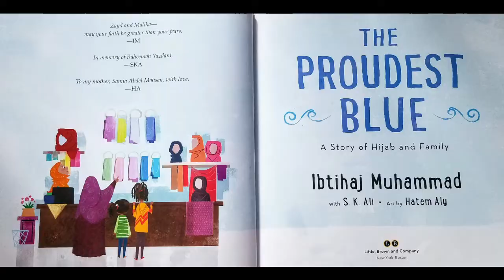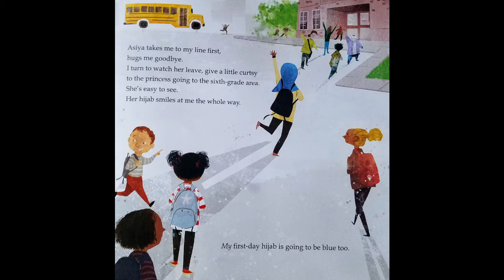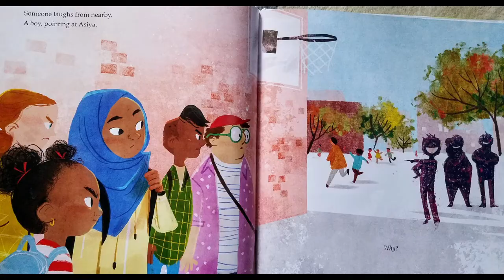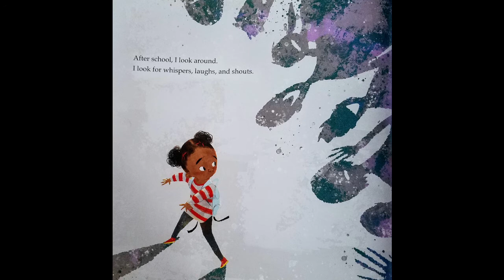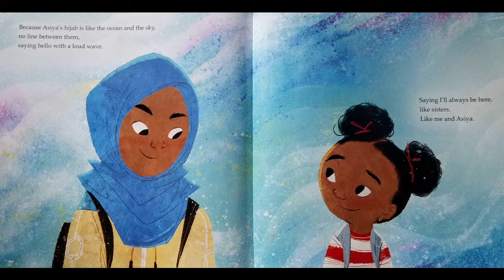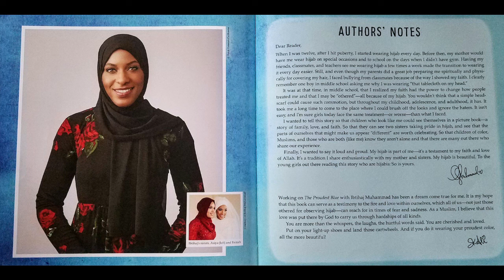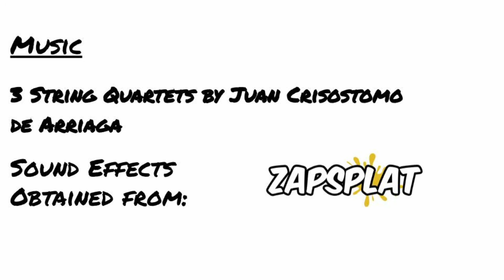The Proudest Blue: A Story of Hijab and Family by Ibtihaj Muhammad, S.K. Ali | READ ALOUD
Adam Williams read aloud "The Proudest Blue: A Story of Hijab and Family" written by Ibtihaj Muhammad, S.K. Ali & illustrated by Hatem Aly

To get your own copy of the book,